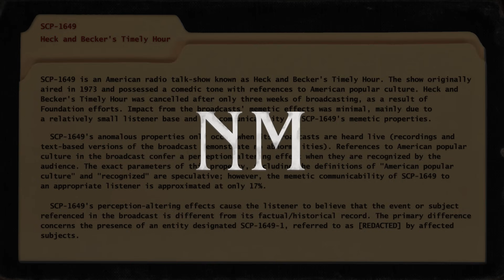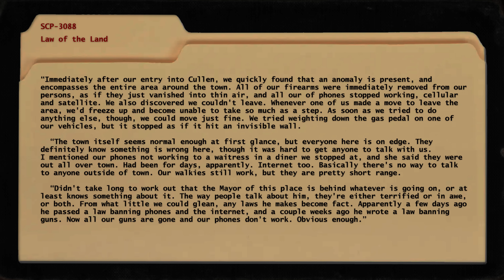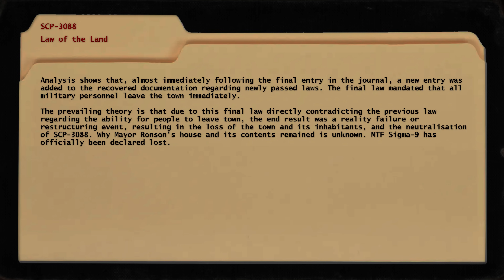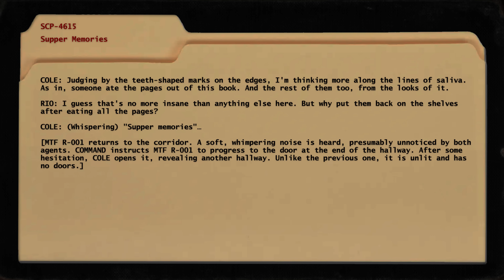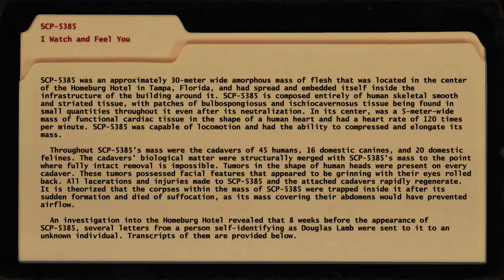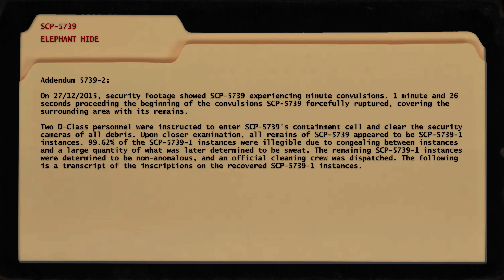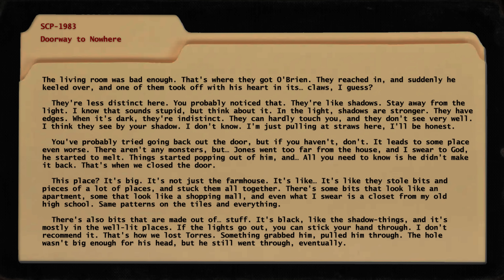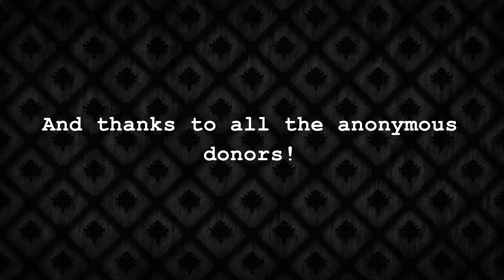SCP Vault 7: Task Force Agent Tell-All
It's time to return to the SCP Vault! This year, we've got a discovery from some familiar ground...

"SCP-4615" by PeppersGhost and AthosNetwork, from the SCP Wiki.